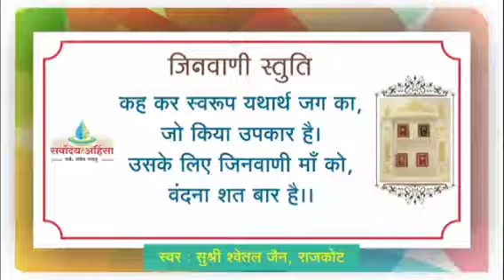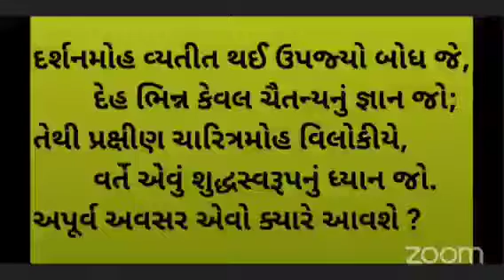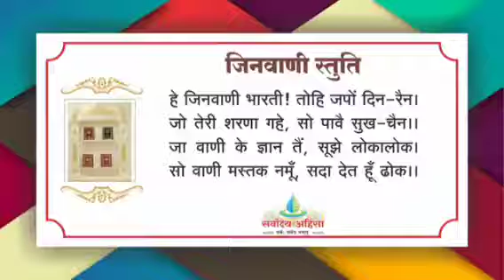38 स्वरूप सम्बोधन स्तोत्र ॥ निष्कषाय/वीतराग परिणति में ही तत्त्वावगाहन संभव ॥ 25 JAN 21 M0N